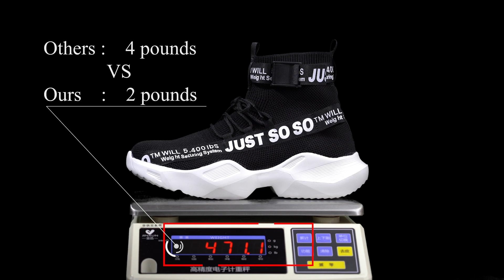793 safety shoes lightweight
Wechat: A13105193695